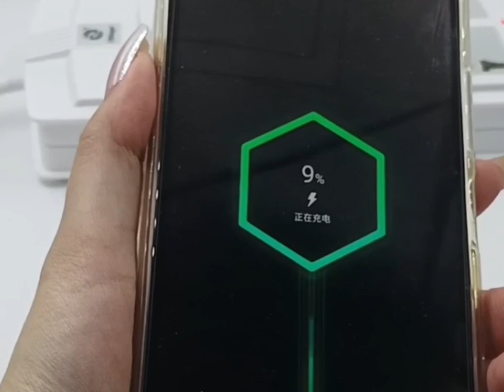Super Fast Charger 67W l Adapter l AT ALFA